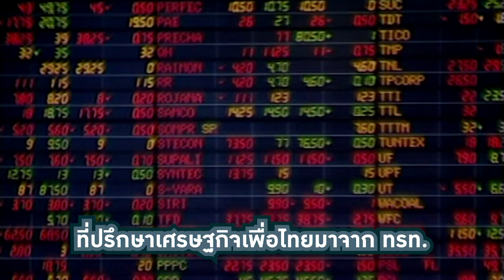“ล้มแลนด์สแลนด์สไลด์”เท่ากับล้มความหวังประชาชน?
“ภูมิธรรม เวชยชัย” รองหัวหน้าพรรคเพื่อไทย ยืนยันว่าการเลือกตั้งครั้งนี้พรรคเพื่อไทยชนะการเลือกตั้งอย่างเดียวคงไม่พอ แต่ต้องได้เสียงถึง 310 ที่นั่งจึงจะสามารถจัดจั้งรัฐบาลได้เพราะฝ่ายระบอบประยุทธ์มี 250 สว.หรือ “มุ้ง ส.ส.ปลอม”ตุนอยู่ในมือ ไม่กลัวเกมล้มแลนด์สไลด์เพราะเท่ากับล้มความหวังประชาชน หากอยากจะพ้นไปจากระบอบประยุทธ์ก็ต้องเลือกเพื่อไทยให้ได้ 310 เสียงขึ้นไป